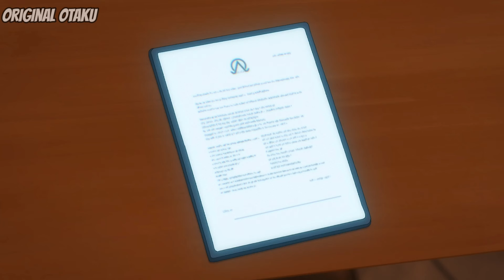Ninja Kamui Episode 8 Hindi Explanation || Anime In Hindi || Original Otaku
Anime - Ninja Kamui Episode 8 In Hindi || Original Otaku

Ninja Kamui Episode 8 In Hindi